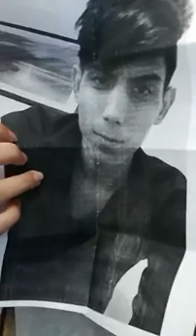Swedish student Elin Errson’s protest on a plane saved an Afghan man from being deported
Elin Errson, who is an asylum activist, remained standing so that the plane could not take off until the man was led away.
A courageous Swedish student cleverly used a loophole in flight regulations to prevent a man’s deportation to Afghanistan. Elin Errson, who is a student at Gothenburg University, prevented a plane at Sweden’s Gothenburg airport from taking off for Istanbul by remaining standing. As per flight regulations, a flight cannot take off until everyone is seated and has strapped on their seat belts.